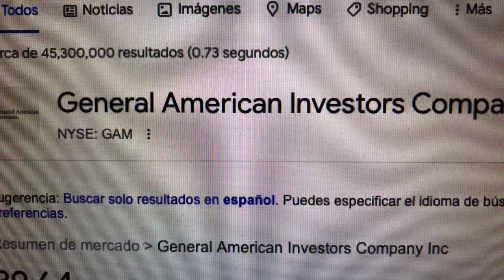🔴 Datos Sobre El Comercio De Acciones De General American Investors Company Inc GAM 🔴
General American Investors Company, Inc. es un fondo cerrado que administra una cartera global de inversiones, que consiste principalmente en valores de los Estados Unidos y también algunos valores internacionales y privados.